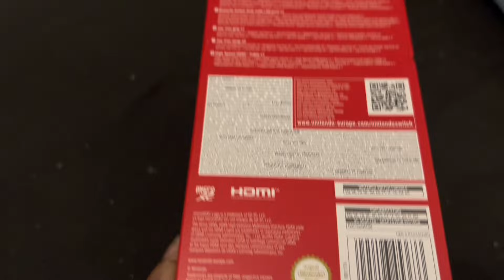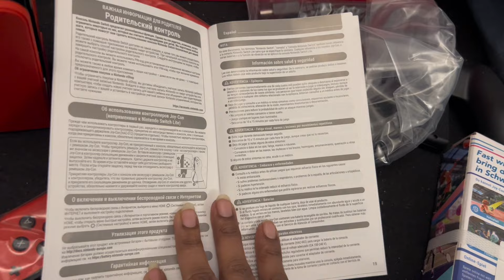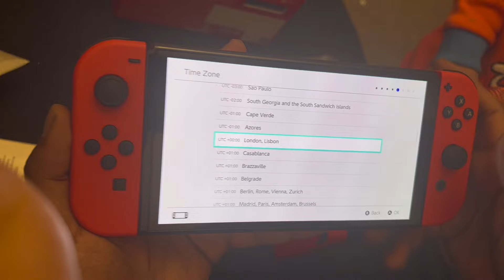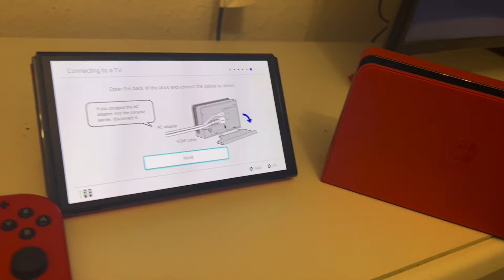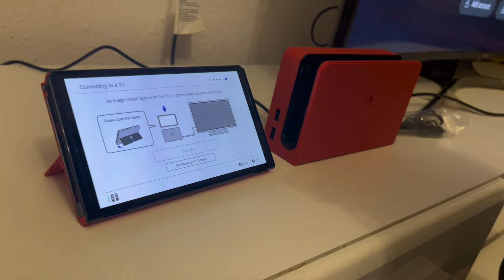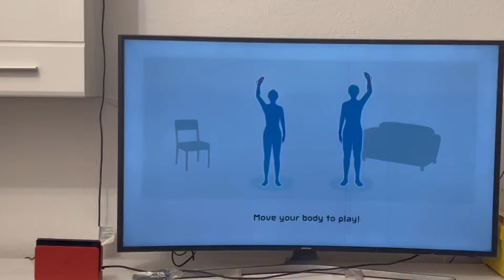NINTENDO SWITCH OLED MODEL MARIO RED EDITION Unboxing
Hello guys today I am sharing with you an unboxing of Nintendo switch Mario red edition

Hope you will find this video interesting and helpful

you can find more unboxing on my channel links are below here